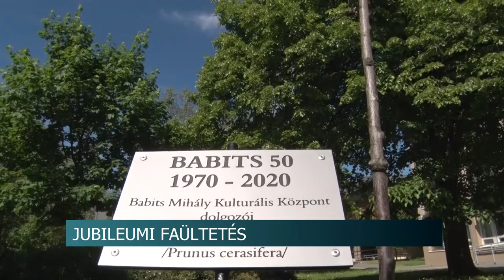20210511 hirado faultetes babits